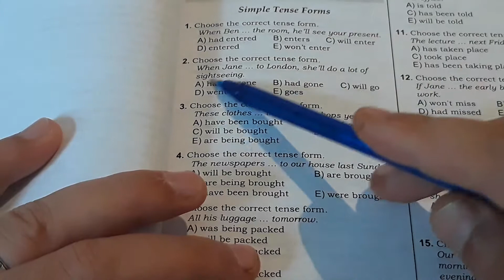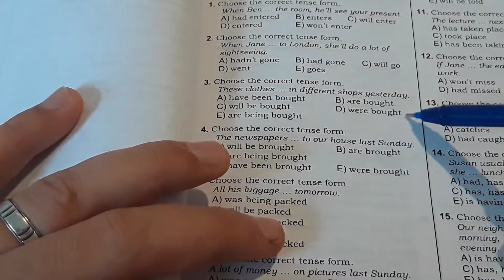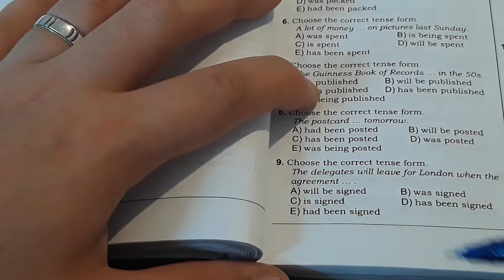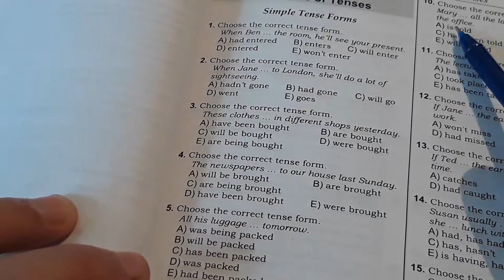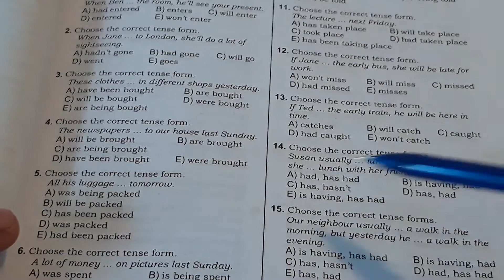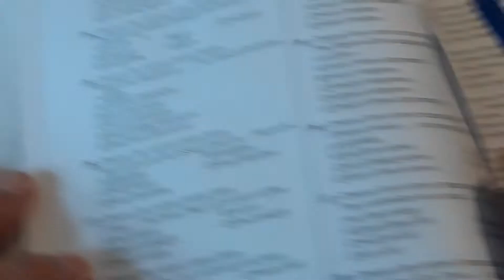simple tenses Dim test izahı